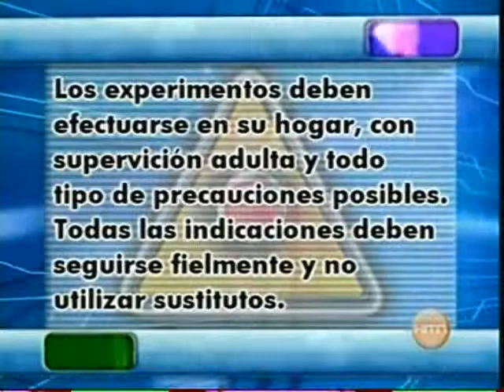Mini-Ciencia Absorbente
Rob Otito nos enseña como el material dentro de los pañales absorbe líquido.